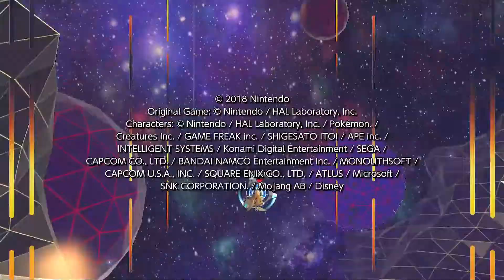Pyra / Mythra #81 - Super Smash Bros. Ultimate - L'intégrale du Mode Classique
Quatre-vingt et unième épisode d'une nouvelle "mini" série sur SuperSmashBrosUltimate !
Skills moyens voire nazes, mais je veux faire du smash : Le mode classique est là pour ça ! (même si c'est chaud xD)
"Règles" :
- Débuter au niveau 5.0 de difficulté.
- Continuer avec des pièces (ou des tickets pour mes "mains ;D") !

Pour découvrir mon programme de sortie des vidéos, lire des articles concernant les jeuxvidéo, retrouver toutes mes vidéos et plus, rendez-vous sur mon site internet : jeuxvideo.c-lemag.com !